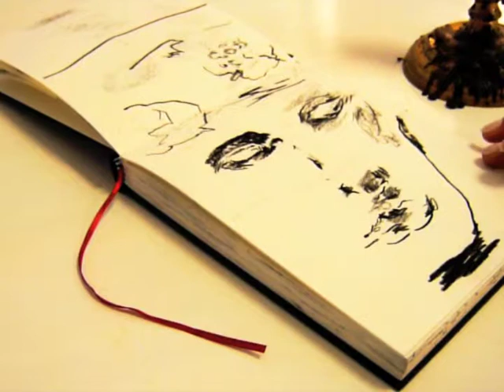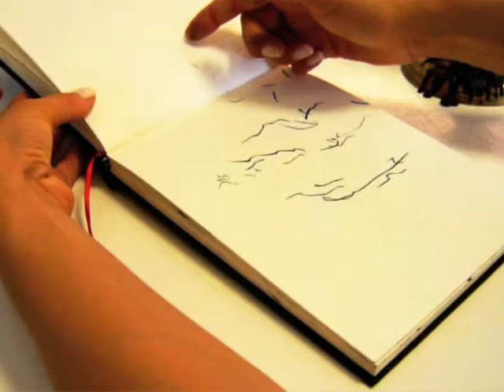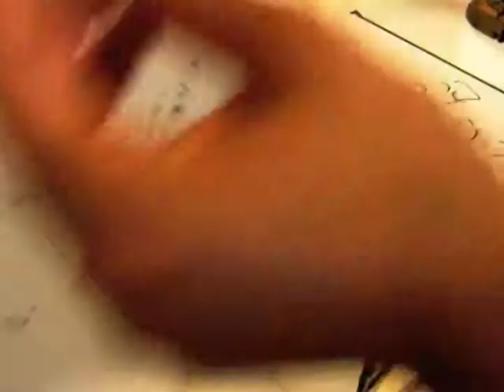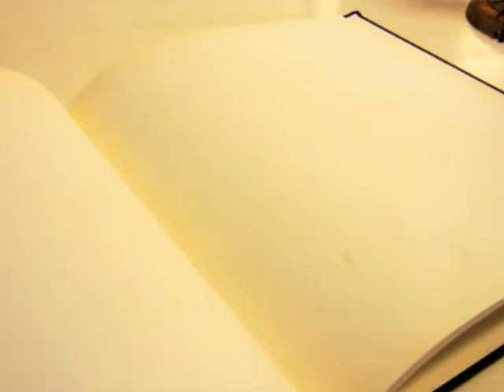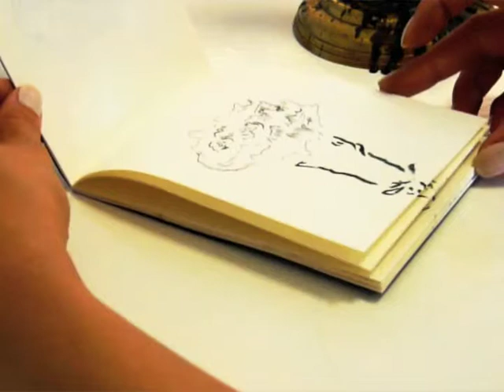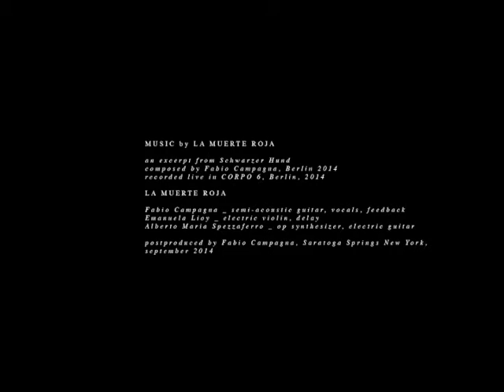- Corpo 6 Dioniso - Fabio Campagna _ music. La Muerte Roja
“Nosce te ipsum."
(Temple of Apollo, Delphi)

"The figure of the circle – the share ness - with all its nuances of community – dissolves into the reality of Dionysus itself.

“CORPO 6 DIONISO” are three different installations made by three books of drawings, charcoal on paper, accompanied by three framed drawings: “Dioniso”, "fabiocampagna1”, and "A Carnation flower. from peniseri, opere, azioni #0”.

“Dioniso” is a book of drawings, realised by Fabio Campagna in the Altes Musem, Berlin, 2013, depicting the roman copy of a Dionysian Greek sculpture. The elegance of the portraits is symmetrically, doubled, in the self portraits "fabiocampagna1”, Berlin, 2012. A correspondence of unity. The ubiquity of deity and truth.

"fabiocampagna1" is a book containing 23 self portraits of Fabio Campagna, which describes the evolution of his psychological configuration related to topics as "duration and possession", within the rigid format of the frontal, hieratic, image – taken from his status image in facebook.

A search on intensity, which is expanded in “A Carnation flower. from peniseri, opere, azioni #0”. The purity of nature. The mystical appearance.

Dionysus as a definitive and eternal intuition of reality. Death and life in perennial unity.

“Wherein the wisdom, decoded as “gnosis” – a physical knowledge of things -, manifests itself as sapienza (from sàpere, in Latin, literally to taste of, therein to have a knowledge of) and emerge within the e(sth)ethic values: the beauty (the eternal values of platonic research – Tommaso Campanella)”. (Fabio Campagna, excerpt from critical text of “SCHWARZER HUND”, a retrospective show from CORPO 6 exhibits)."

Fabio Campagna
Berlin, 2014
 - An excerpt from the critical text CORPO 6 DIONISO

La Muerte Roja, adopting different approaches – tonal, atonal, improv, noise – defines, ritualistically, in a high saturated media context – performance, installation, video installation - , a sacred area of being.

La Muerte Roja is an oxymoron. Death in life. And vice versa. And it means rebirth. A Circularity of simplicity.

La Muerte Roja is a project by Fabio Campagna. Founded in 2011, Berlin.